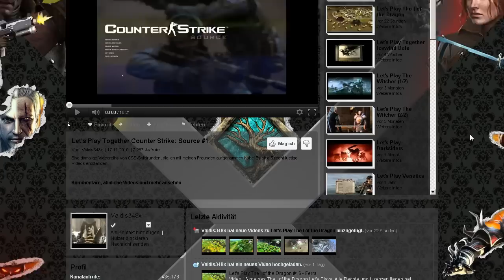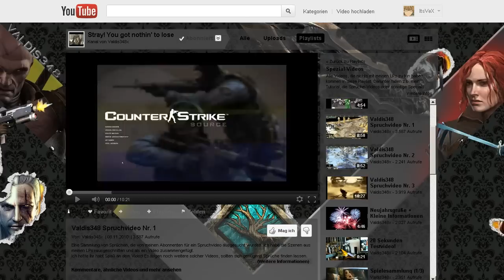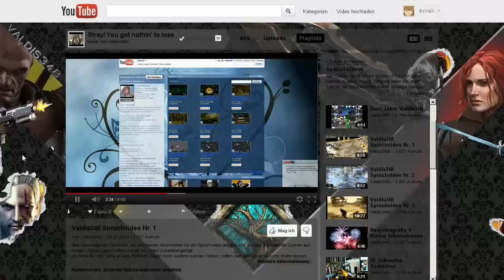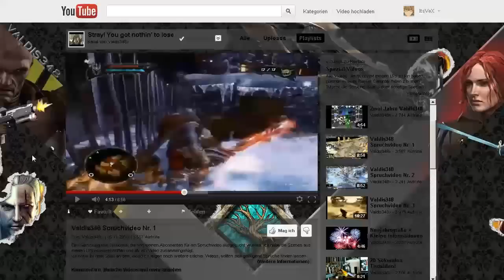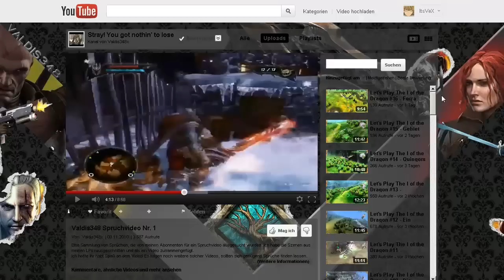Valdis348 - Kanal Vorstellung